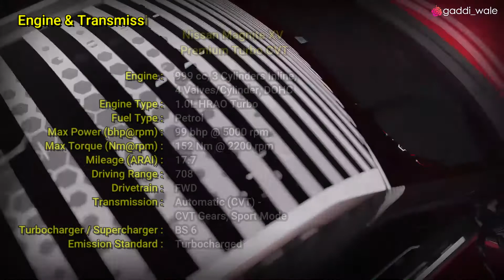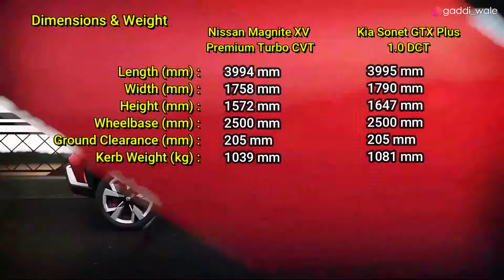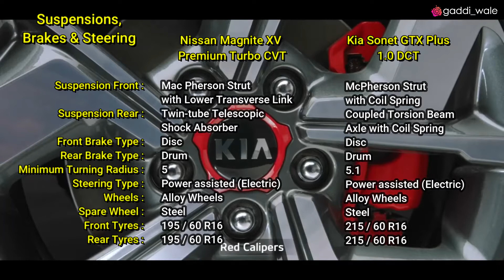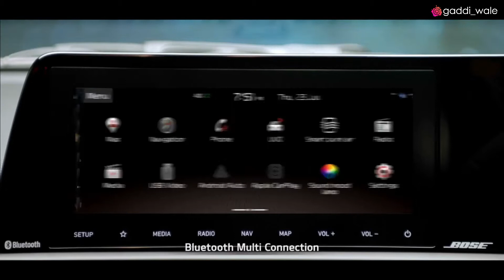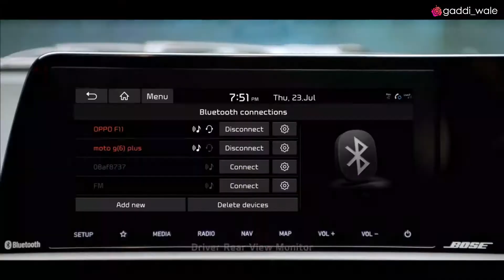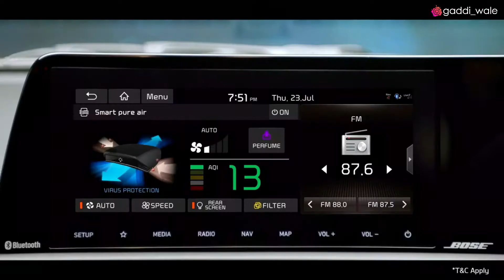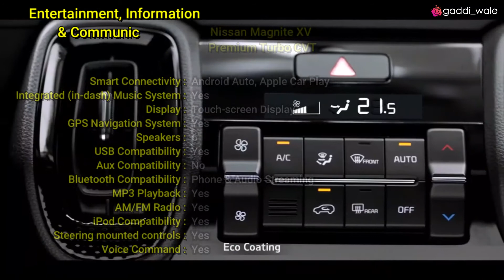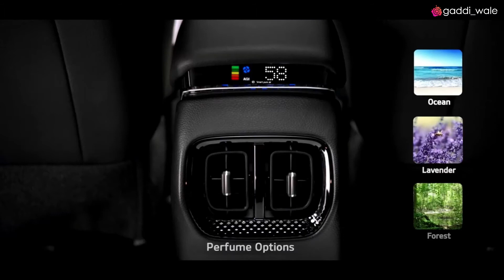2020 Nissan Magnite XV Premium Turbo CVT VS Kia Sonet GTX Plus 1.0 DCT - Nissan Magnite VS Kia Sonet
2020 Kia Sonet GTX Plus 1.0 DCT
Highlights :
 - 26.03cm (10.25") HD Touch Screen Navigation
 - Bose Premium 7-speaker system with sound mood light
 - Ventilated Front Seats
 - Smart Pure Air Purifier with virus protection
 - UVO app with Smartwatch Connectivity
 - G 1.0T-GDi – 7 Speed DCT
 - Electric Sunroof
 - Wireless Charging for Smartphones
 - 10.67cm (4.2”) Advance Colour Instrument Cluster
 - LED sound mood lights
 - Connected panel
 - Sunroof
 - LED Tail lamps
 - Alloy wheels
 - LED Headlamps with DRLs

Performance
Thrilling Performance

Refined 1.5 CRDi Diesel Engines
Available in 6 Speed MT (100 PS Power) and First-in Segment (115 PS Power) 6 Speed Advance AT. Power is what drives the Kia Sonet to new adventures.

Powerful G1.0 T-GDi Petrol Engine
Get ready to rule the urban jungle. The power of 120 PS combined with the option of 6iMT & 7DCT Smartstream engines make driving comfortable.

Advanced Smartstream G1.2 Petrol Engine
Kia Sonet makes the thrill-seeker in you come alive once you take the steering wheel with 5 Speed MT (83PS Power).

UVO
Wild And Connected
The Kia Sonet isn’t just all muscle. Powered by the latest evolution of UVO, it offers you 57 smart ways of staying connected, making it the brainiest of all SUVs. UVO’s advanced technology includes AI Voice Command, OTA map updates, making your driving experience safe, convenient, and enjoyable.

Technology
Unbeatable technology
- 26.03cm (10.25”) Touchscreen & 10.67cm (4.2”) Color Cluster
- Front Ventilated Seats
- Multi-Drive Modes And Traction Modes
- MT Remote Engine Start

Entertainment
BOSE Premium Sound System
BOSE Premium 7-speaker System with LED Sound Mood Lights lets your favorite tracks roar in the urban jungle.

Safety
Safe like your home Structure
Kia Sonet's structure uses high-strength steel and adhesive to provide comprehensive safety, by reducing the impact in case of a crash

- 6 Airbags
- ESC/HAC/VSM/ABS

2020 Nissan Magnite XV Premium Turbo CVT

Nissan Magnite designed to attract eyes, hearts, and minds, truth be told, it's not just an SUV. It’s an attraction on wheels.

BOLD. FROM EVERY ANGLE.
One look and you’re hooked forever. Its muscular lines and dynamic styling ensure you drive with absolute confidence. The all-new Nissan Magnite – Project a bold statement unlike any other.

EXTERIOR
FIRST-IN-CLASS BI-PROJECTOR LED HEADLAMPS WITH LED TURN INDICATOR
With the first-in-segment sleek Bi-Projector LED Headlamps and LED Light Guide, the road ahead shall always look clear as day, any time and every time.

- L-SHAPED LED DRLS
- LED FOG LAMPS
- HIGH GROUND CLEARANCE (205 MM)
- AGGRESSIVE WHEELS ARCHES
- FULL BELTLINE CHROME
- QUARTER GLASS WINDOW
- WIDE SPLIT SIGNATURE TAILLAMPS
- FIRST-IN-CLASS EYE GRABBING FLARE GARNET RED (TINT COAT) COLOR
- LEAST TURNING RADIUS

INTERIOR
BEST-IN-CLASS COCKPIT INTERFACE DESIGN
Keeping you in the center, we have built the best-in-class cockpit interface design in the all-new Nissan Magnite. It comes with a 5-degree tilt of the center stack which ensures you get the feel of flying while driving.

- COCKPIT DESIGN WITH DRIVER CENTRIC CONTROLS
- BEST-IN-CLASS REAR KNEEROOM
- STEERING MOUNTED AUDIO & METER CONTROLS
- REAR ARMREST WITH MOBILE HOLDER
- 336L CARGO SPACE WITH 60:40 SPLIT

SAFETY
- DUAL FRONT AIRBAGS
- VEHICLE DYNAMIC CONTROL (VDC)
- ANTI-LOCK BRAKING SYSTEM (ABS) WITH ELECTRONIC BRAKEFORCE DISTRIBUTION (EBD)

TECHNOLOGY
FIRST-IN-SEGMENT ADVANCED DRIVE ASSIST DISPLAY
Feel more confident and focused with all your driving information, safety features & much more on the 7" TFT Display with welcome animation

PERFORMANCE
FIRST-IN-SEGMENT MOST ADVANCED HRA0 X-TRONIC CVT

POWERFUL HRA0 1.0L TURBO ENGINE